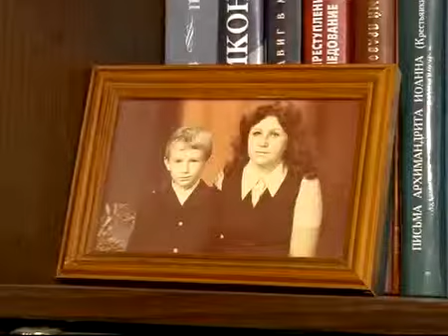Репортаж о творчестве художника Андрея Миронова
Рязанская телекомпания «Город», программа «Калейдоскоп» эфир 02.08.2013 г., запись от 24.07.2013 г.